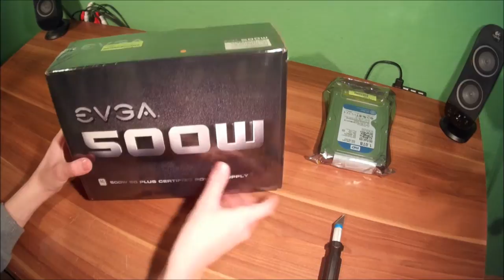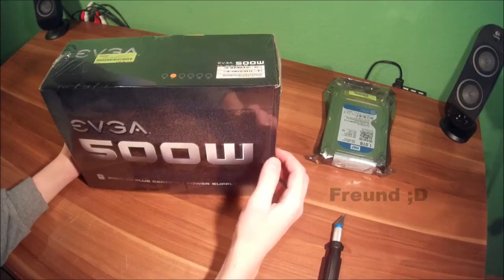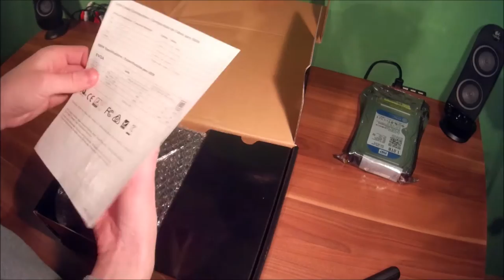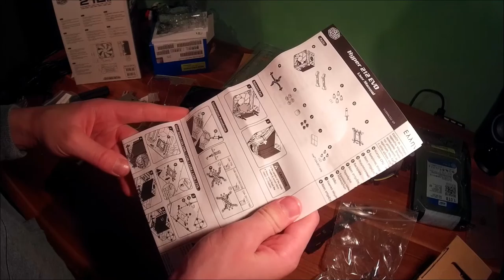Mega Unboxing | Neuer PC | Full HD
Ein höllen Teil :D Hat das Video in echt zeit gerendert ^^